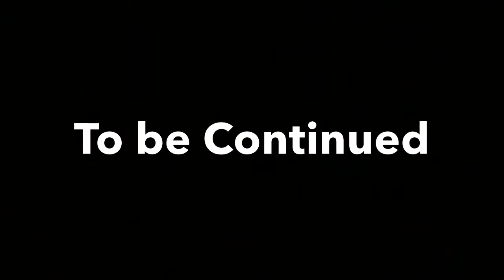The Secret Of The Friends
Official Movie